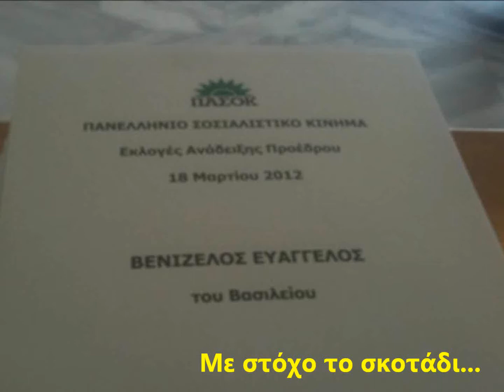Ο Βενιζέλος ο πρωθυπουργός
αν και το τραγούδι αυτό δεν ταιριάζει και τόσο με τις επιλογές του Parianna7065 προς χάριν του κυρίου Βενιζέλου...